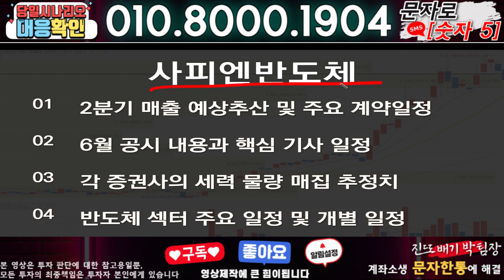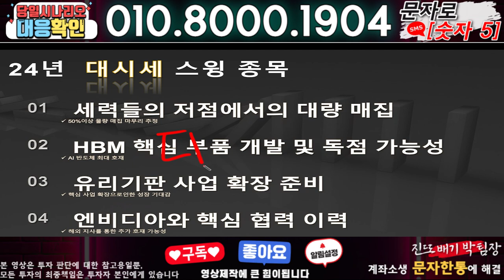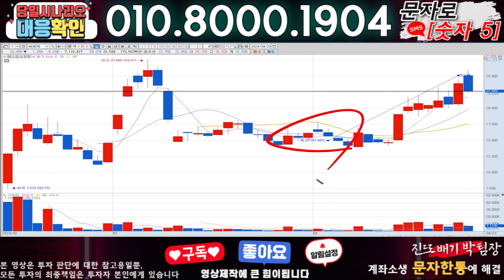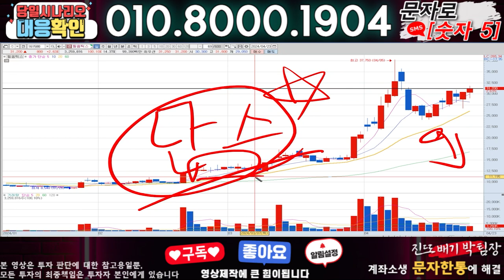사피엔반도체 ) 3분전 기습속보-공식입장발표!! 무슨일인가?